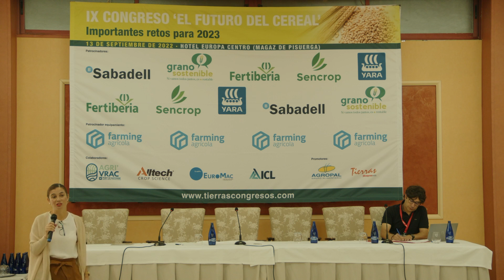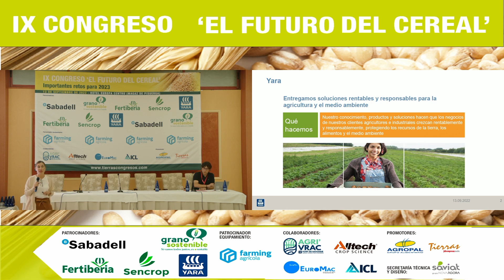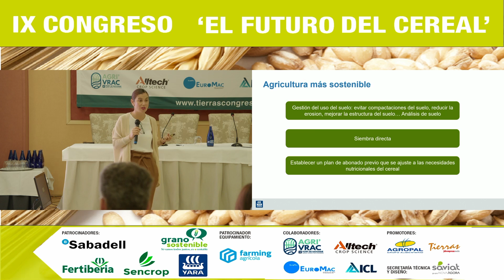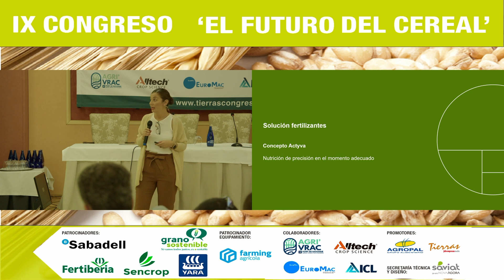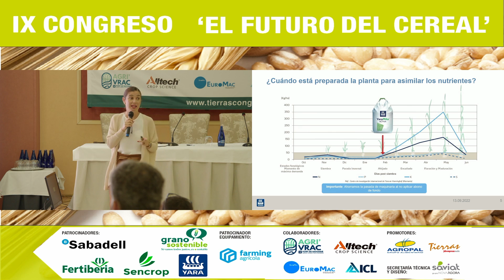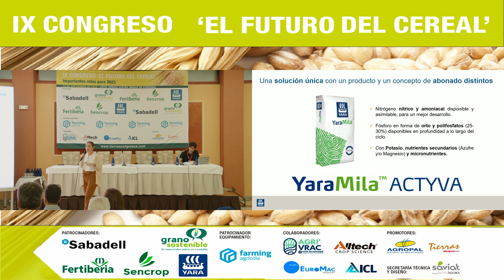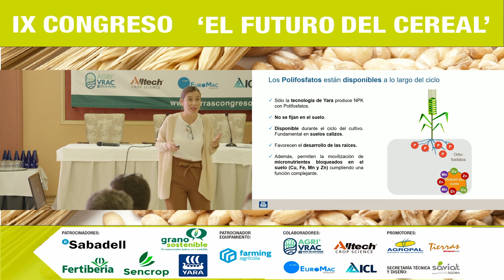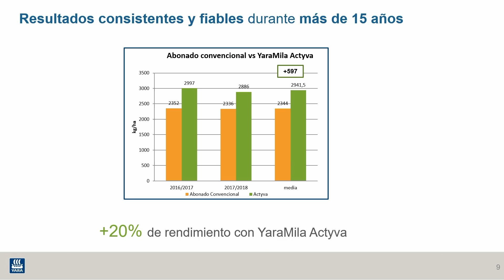YARA I Soluciones nutricionales sostenibles para el cultivo de cereal I Cereal2022 EventoHíbrido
Importantes retos para 2023. Ponencia de Sra. Mónica Sánchez, Senior Agronomist en @YaraIberianFertilizantes  .

La producción de cereal está cada día más integrada en la cadena de valor agroalimentaria y la trazabilidad del cultivo es uno de los criterios de calidad más apreciados, lo que obliga a un mayor control de los inputs empleados desde la siembra a la recolección, cobrando en este contexto, una especial relevancia el apoyo de las cooperativas. La reforma de la PAC, que entra en vigor en 2023, ahonda también en estos aspectos y abre un nuevo escenario para los cereales y su papel en la rotación de cultivos, que estará condicionado por el refuerzo de las políticas medioambientales y por las normas que limitan el uso del nitrógeno, lo que plantea importantes retos agronómicos que los agricultores deben solventar apoyándose en un mayor conocimiento y en las nuevas tecnologías.